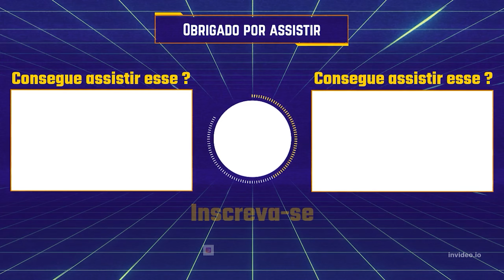RESIDENT EVIL 4 REMAKE - COMO PEGAR 100% PROVAS 2-A, 2-B, 2-C ESTANDE DE TIRO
JOGO DE HOJE: RESIDENT EVIL 4 REMAKE

CURTA E COMPARTILHE A LIVE ❤